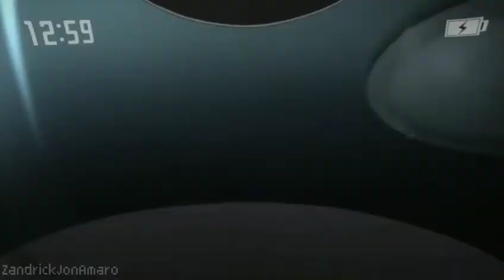Kirito Listens To Kanino Ka Lang Kay Oliver Lang Remix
cringe...

by the way, i didn't hate dis song